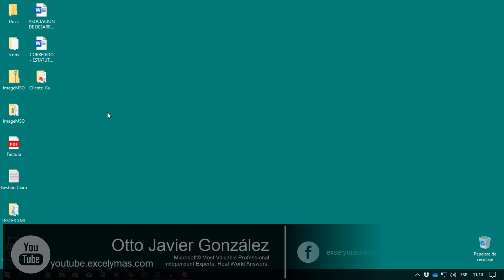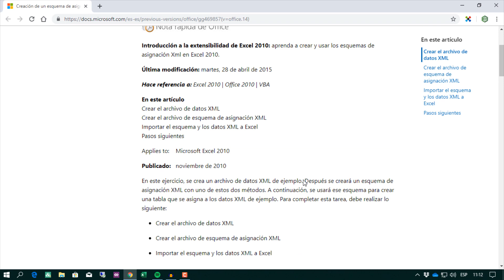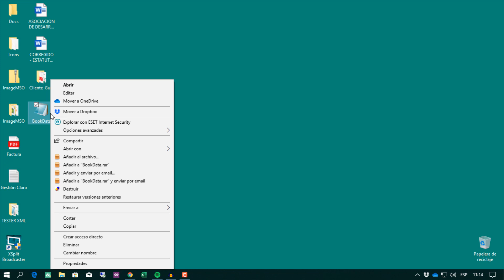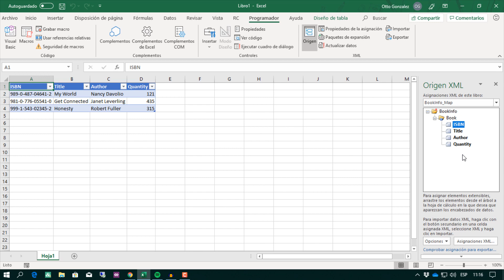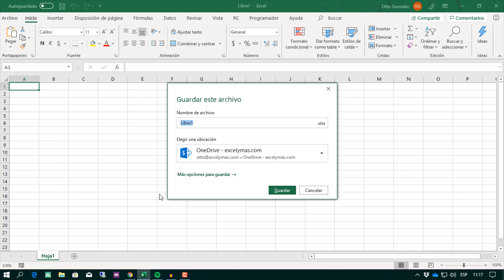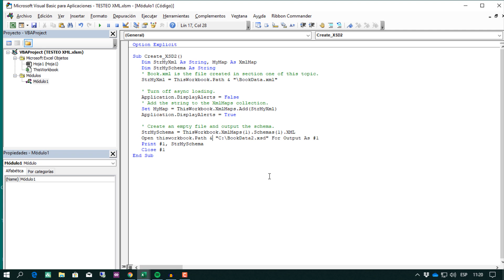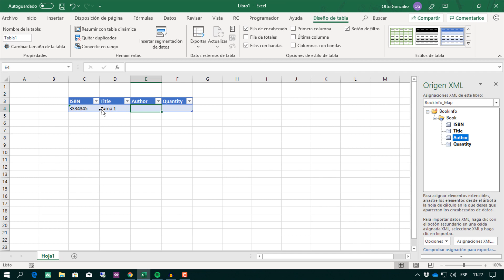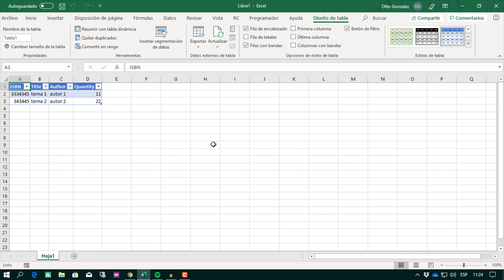Trabajando con Ficheros XML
Aquí encontrarás el artículo que me sirvió de referencia.

Mira como Andrés Rojas Moncada del canal Excel Hecho Fácil lo muestra en un contexto más técnico. Te lo recomiendo.